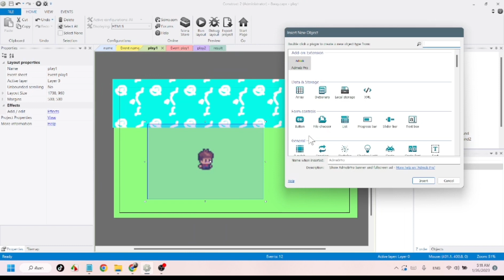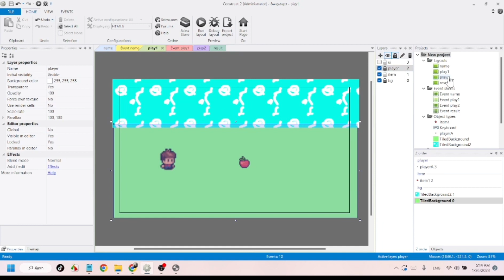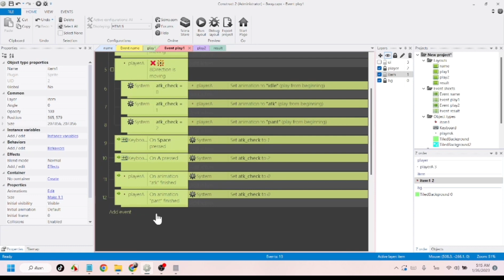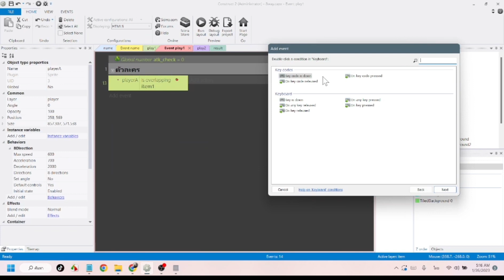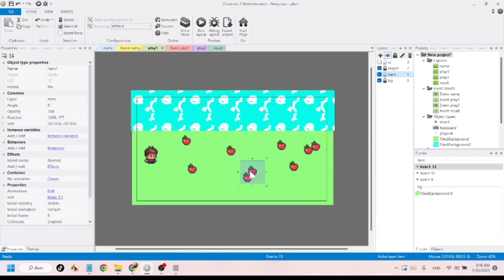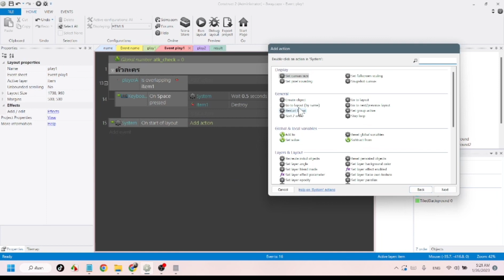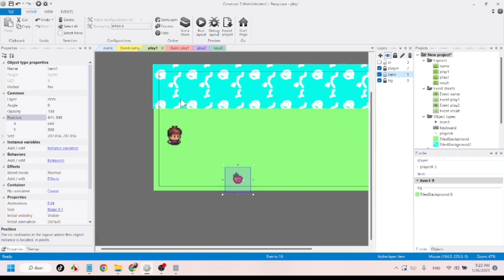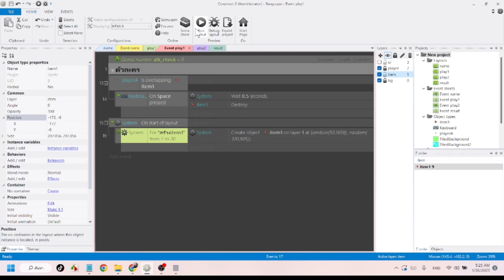ช่วงแกะเกมชาวบ้าน ep.3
มีทางบ้านสอบถามเข้ามาว่า อยากทำเกมแนวนี้ใน Construct2 มีวิธีทำอย่างไรบ้าง
ก็จะให้เป็นแนวคิดกับระบบเกม
ใครสงสัยตรงไหน comment กันเข้ามาได้นะครับ